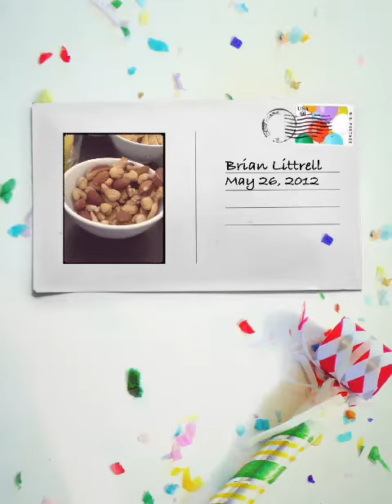B CAM check check May 27